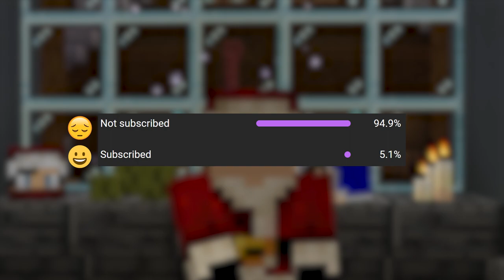I BLEW UP THE FACTORY | Minecraft 'Frosty's Terrible Christmas'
In this video, I got invited by Frosty the snow golem to come to his village to deal with an issue. However, things starts to get out of hand as the story goes on.